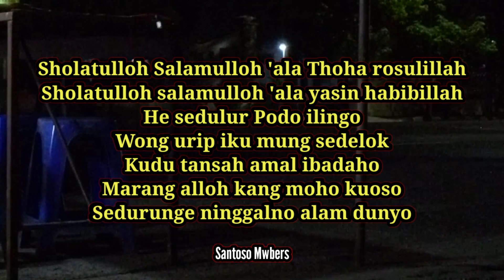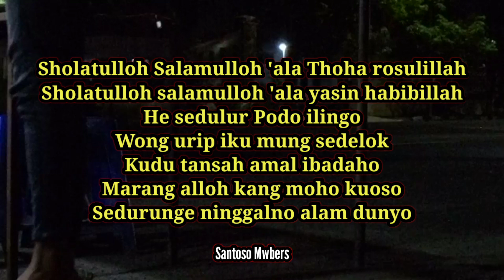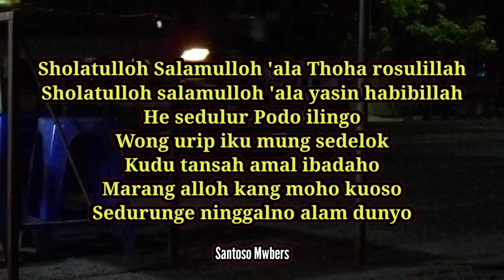Sholawat Jawa Lama Kuno Jadul Bikin Kangen Kampung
Sholatulloh Salamulloh 'ala Thoha rosulillah
Sholatulloh salamulloh 'ala yasin habibillah
He sedulur Podo ilingo
Wong urip iku mung sedelok
Kudu tansah amal ibadaho
Marang alloh kang moho kuoso
Sedurunge ninggalno alam dunyo